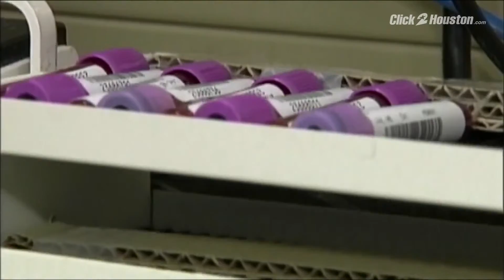Stronger Houston: Breaking down HIV barriers in Spanish-speaking communities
A Houston organization is working hard to remove the stigma surrounding HIV in the Hispanic and Latino communities. It’s a stigma that’s preventing people from knowing their health status and attributes to the further spread of the virus.